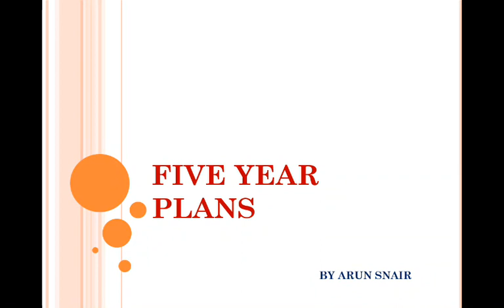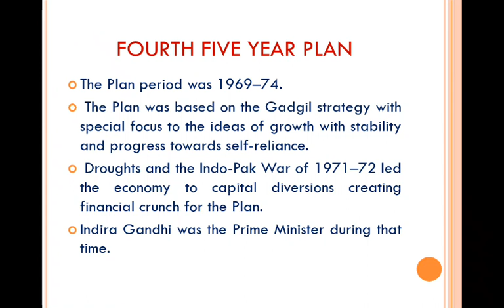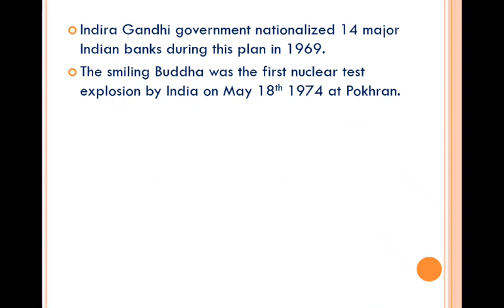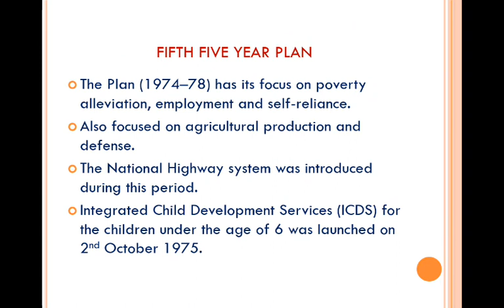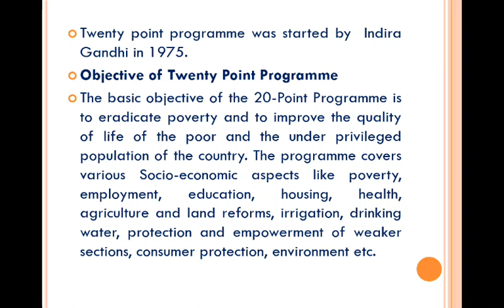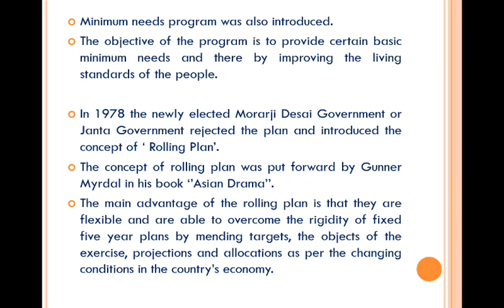Kerala PSC FIVE YEAR PLANS FOR Company board assistant, Secretariat Assistant, KAS.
4TH AND 5TH FIVE YEAR PLANS DETAILED.